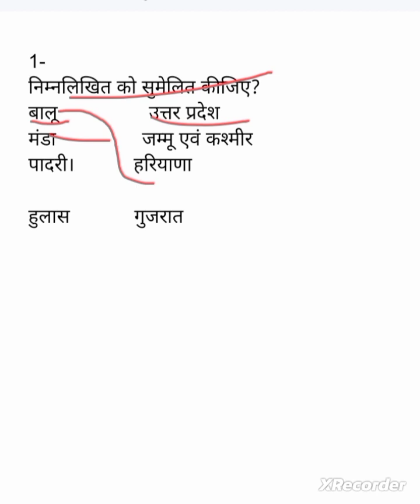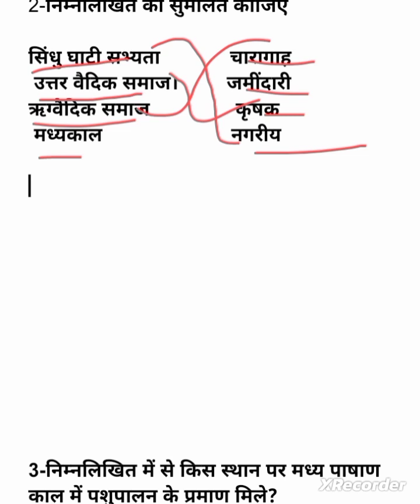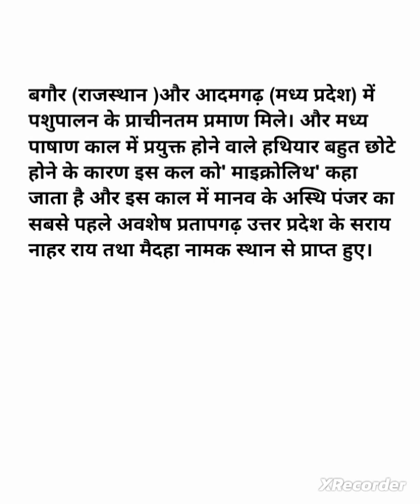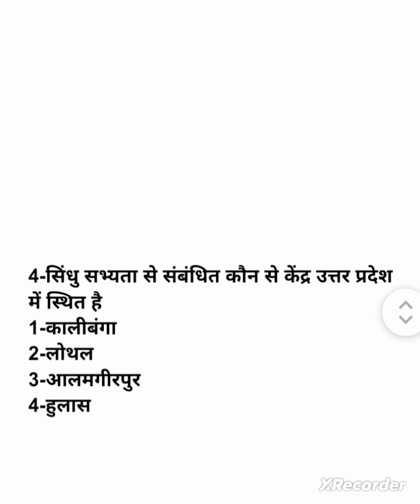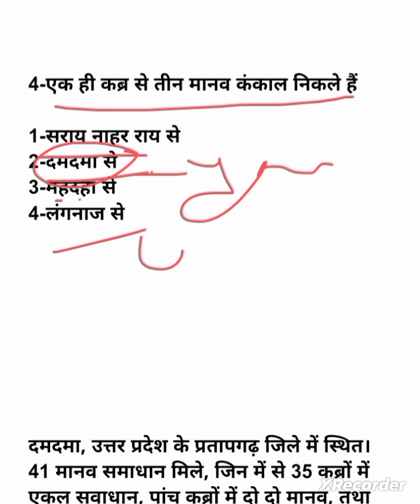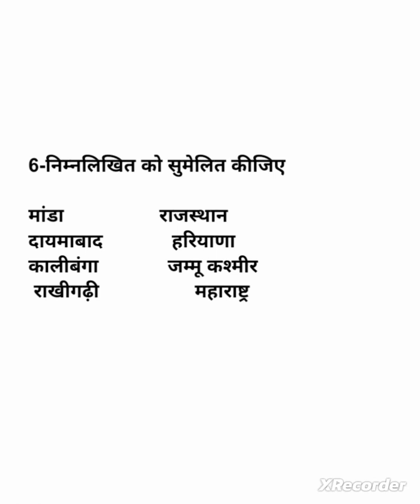प्राचीन इतिहास। हड़प्पा सभ्यता। practice set।@s.sstudypoint5.06